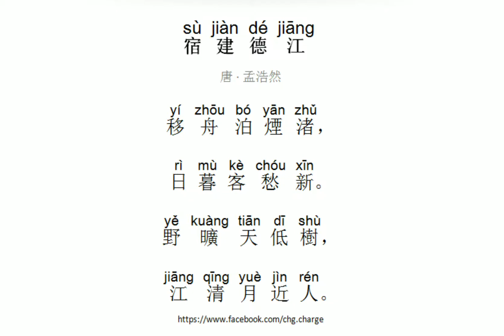宿建德江 孟浩然 古詩 朗誦 普通話 拼音 中文 CHG Chinese classical poetry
【普通話課程】 :
一 . 初級口語(詞句)
二 . 口語(詞句) + 拼音
三 . 純拼音
【中文課程(普教中)】:
一. 學習字，詞，句 + 經典例題
二. 古詩詞/成語
三. 文言文
四. 中文閱讀
五. 中文寫作